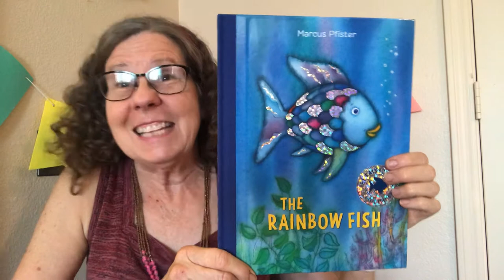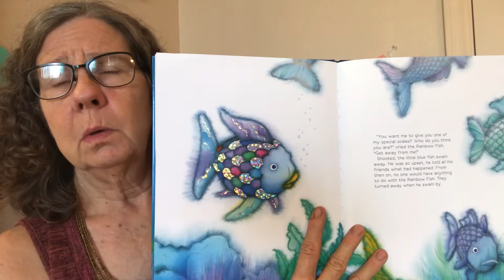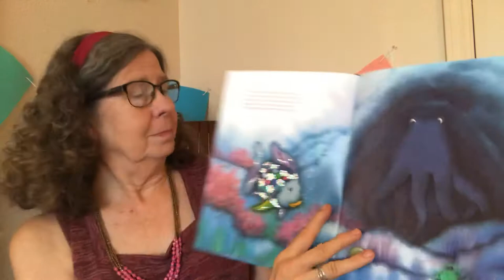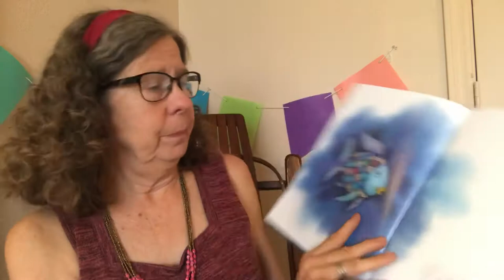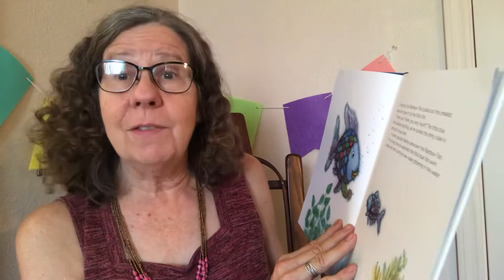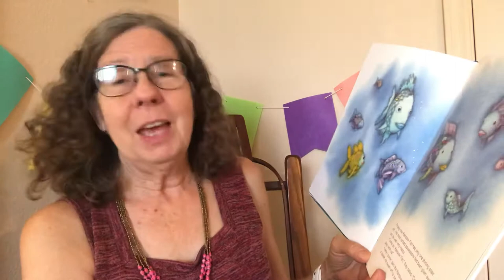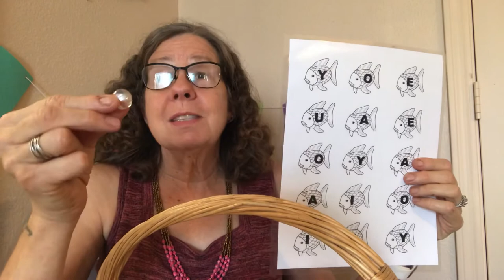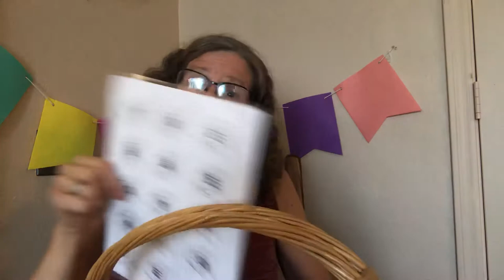Story and Crafts. The Rainbow Fish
The Rainbow Fish written and illustrated by Marcus Pfister.